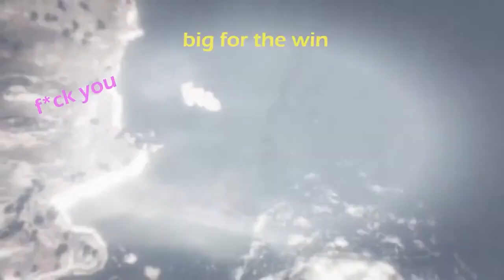GTA 5 Sumo Remix MONSTER TRUCK!!